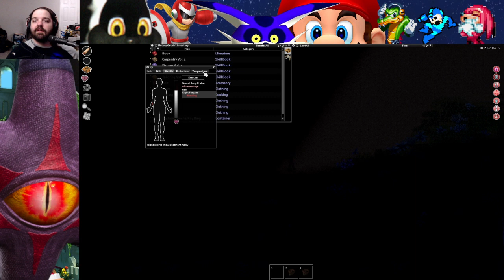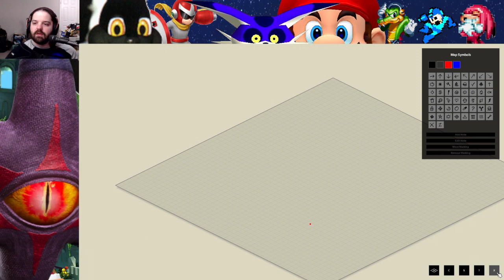Project Zomboid Stream 1 - Wandering a Little too Much